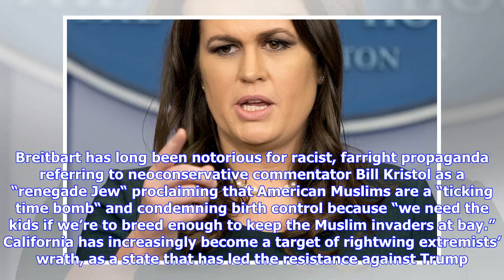Breaking News | Local sheriff smacks down breitbart for bigoted lie about california wildfires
Local sheriff smacks down breitbart for bigoted lie about california wildfires

The devastating wildfires in Northern California that have killed dozens of people are yet another d...